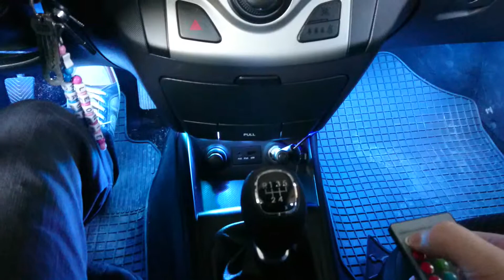LED Fuss - Innenraumbeleuchtung mit Farbwechsel